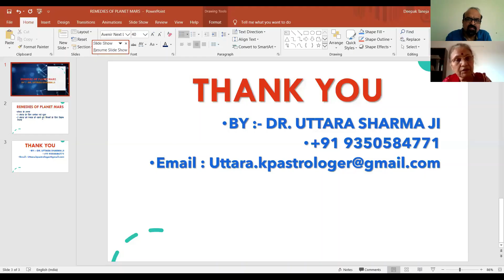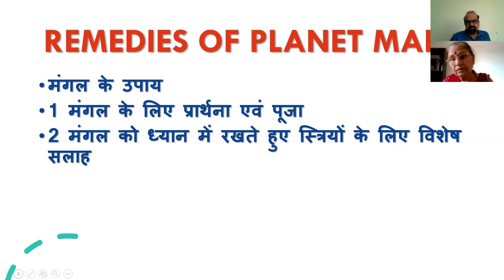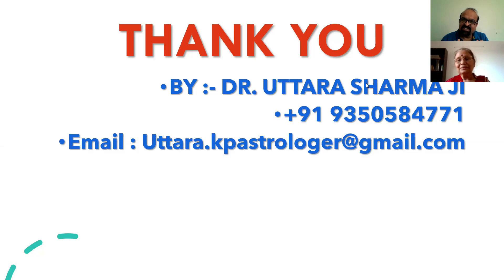मंगल के यह विशेष उपाय महिलाओं के लिए बहुत लाभदायक हैं, वक्ता हैं, आदरणीय डॉक्टर उतरा शर्मा जी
Dr. Uttara Sharma Ji, is associated with astrology from 1984, she have guided consulted/ seen more than 35000 charts, she has taught more than 200 students on a free basis, she is Ph.D. in medical astrology and now guiding, helping her students in Ph.D., She is expert in KP system.